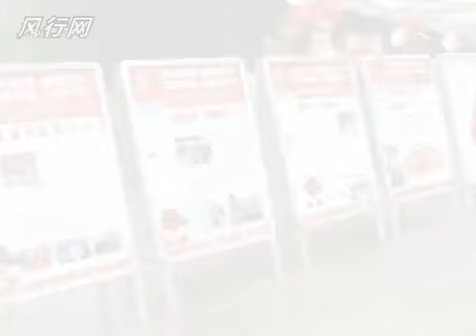《娱乐资讯》吕良伟街头宣传无偿献血 房祖名担任形象大使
吕良伟街头宣传无偿献血 房祖名担任形象大使